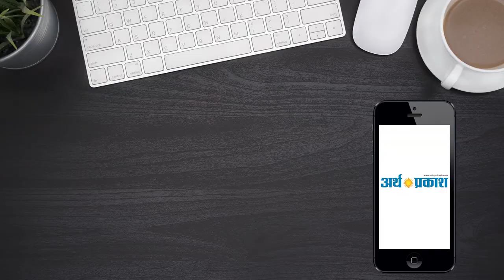प्रेस वार्ता में अनिल तुषिर ने कहा आम आदमी पार्टी का उम्मीदवार आम आदमी ही होगा